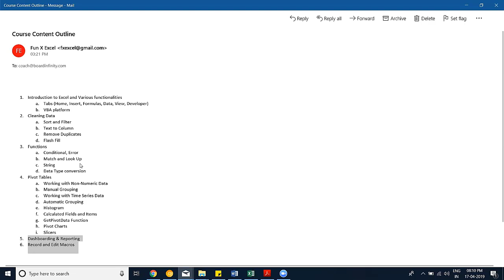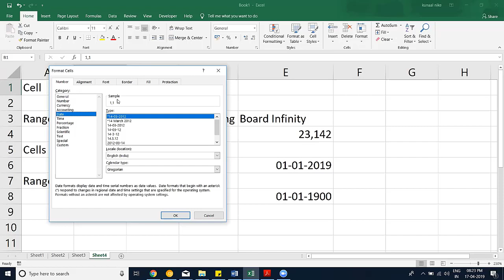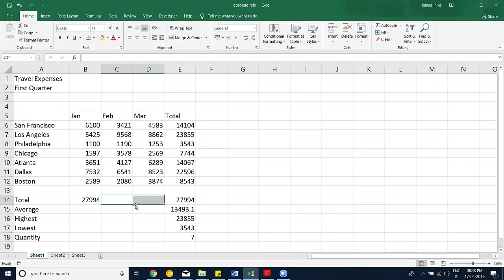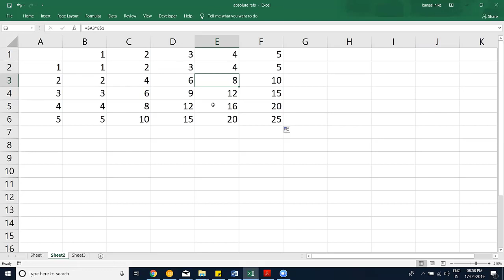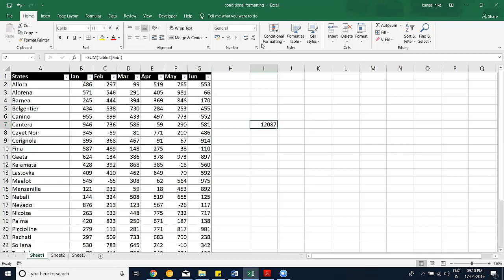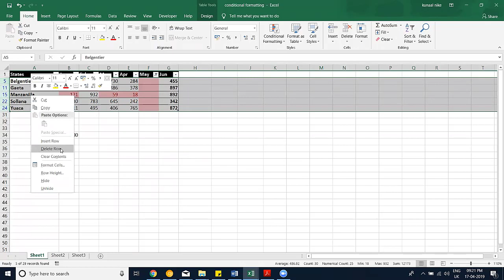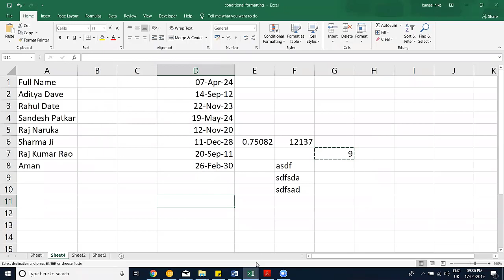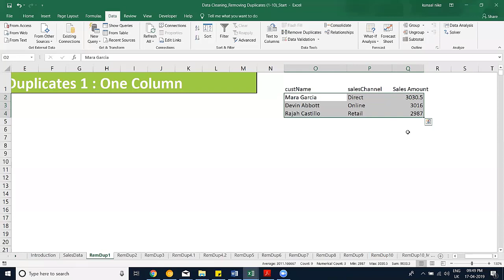Excel Basics Masterclass for Data Science #1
Get started with Excel basics for Data Science.

The topics covered in this masterclass are enough to get started with Excel's basic for Data Science.